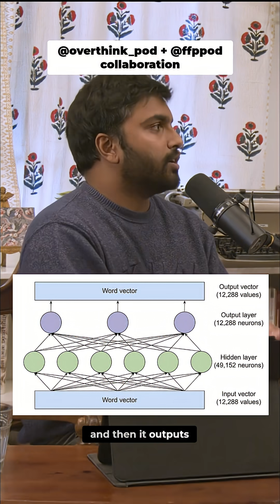Large Language Models: A Miracle in Computation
LLMs transform complex English into numbers, yielding outputs that make sense. It's a giant mathematical function manipulating vectors to predict the next word.